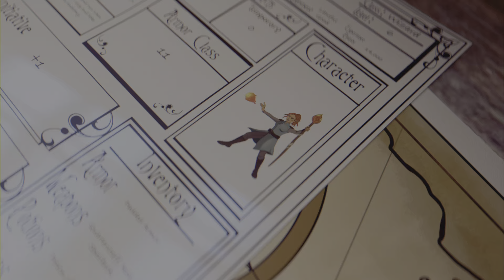Salt n' Sacrifice (PS5): The Tireless Exalted Boss Fight + 'The Exalted' trophy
Defeat the Tireless Exalted in Bol-Gerahn for the trophy.